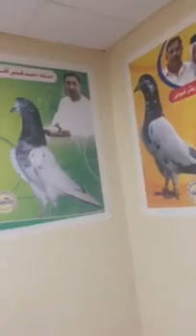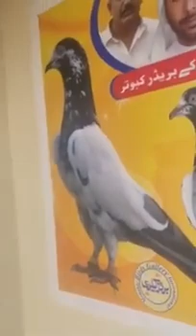Ustad Ahmad Qambar UAE Vs Khalifa Noman Butt Kabootar Bazi